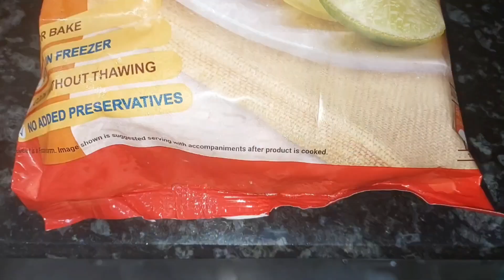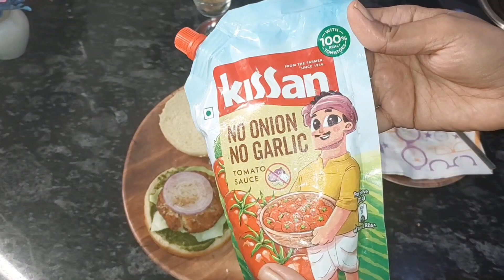❤️😃 सिर्फ 10 मिनट में घर पर बनाएं "आलू टिक्की बर्गर" 🍔 – आटा बन्स का हेल्दी ट्विस्ट! "Veg Burger"😋✌️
✨️ How to make "ALOO TIKKI BURGER" 🍔 at home 🏡 with 'Atta Buns' | "Veg Burger (बर्गर) " Recipe 😋✌️